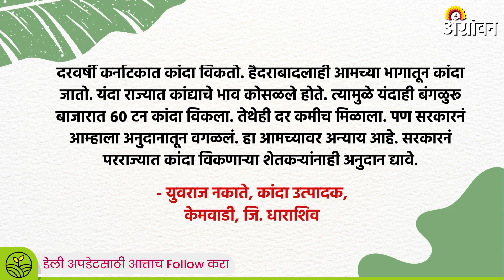Onion Subsidy : शेतकऱ्यांना २०० क्विंटलपर्यंत मिळणार अनुदान | Agrowon| ॲग्रोवन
राज्यातील कांदा उत्पादक चालू हंगामात चांगलेच अडचणीत आले. कांद्याला कवडीमोल भाव मिळत असल्यानं राज्य सरकारनं अनुदान जाहिर केले. पण या अनुदानावर शेतकरी समाधानी नाहीत. तसचं सरकारनं या अनुदानातून काही शेतकऱ्यांनाही वगळलं. त्यामुळं रोष व्यक्त होतोय. मग सरकारनं नेमकं किती अनुदान जाहीर केलं? अनुदानातून कोणत्या शेतकऱ्यांना वगळलं? याची माहिती तुम्हाला या व्हिडिओतून मिळेल.

Onion growers in the state faced a lot of trouble in the current season. The state government has announced the subsidy as onion fetches high price. But the farmers are not satisfied with this subsidy. The government also excluded some farmers from this subsidy. That's why anger is expressed. So how much subsidy has the government announced? Which farmers are excluded from subsidy? You will get this information from this video.
आमच्याशी जोडून राहण्यासाठी भेट द्या